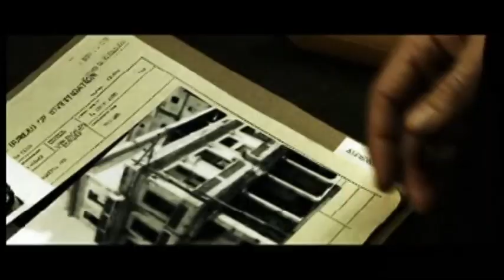"The Killing Machine". a.k.a "Icarus" Official UK Blu-ray DVD Trailer. August 16th 2010.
Dolph was great in so many of the eighties video releases such as "Dark Angel" a.k.a "I come in peace" and "The Punisher" (uncut dutch version) and this looks like a return to form. One of the real tough guys of cinema and has a great fanbase here in the UK. Video available now from Anchor Bay UK
DOLPH LUNDGREN IS BACK ON FORM, TAKING NAMES AND KICKING ASS.
After a prolific but less than stellar movie career in recent years, 2010 looks set to be a golden one for Swedish action superstar Dolph Lundgren, with the release of two movies that see him returning to the kind of form not seen since the glory days of 'Rocky IV', 'Masters Of The Universe' and 'The Punisher'.
In August, Dolph will be seen starring alongside the likes of Sylvester Stallone, Arnold Schwarzenegger, Bruce Willis, Jet Li, Mickey Rourke, Steve Austin and Jason Statham in the testosterone-filled 'The Expendables'. That same month also sees the DVD and Blu-ray release of the high-octane action-thriller, Dolph Lundgren Is The Killing Machine, Dolph's latest movie outing and his fifth feature to date as both director and star.
To his friends, family and colleagues, Edward Genn (Lundgren) is an ordinary man, a divorced father with a steady job working for an investment company. However, to others Genn is known as Icarus, a ruthless killing machine and former US sleeper agent once based in the Soviet Empire. Determined to break away and leave his dark past behind, Genn has started over with a new identity, but he soon learns you can only escape your past for so long.
When an unexpected incident in Hong Kong results in Icarus' cover being blown, past and present collide and the one-time assassin realizes he is now the target. Worse, the people that want him dead will stop at nothing to get to him and that means going after those he cares about most—his wife and daughter.
With his life at stake, Icarus is forced to face the demons of his past in order to protect the loved ones in his present. He must fight to save the only thing he's ever done right in his life by uncovering those who are after him and protecting his family before it's too late.
"Extended gunfire, explosions, and an impressive body count are the order of the day" (BeyondHollywood.com) in Dolph Lundgren Is The Killing Machine, which co-stars Stefanie von Pfetten (Percy Jackson And The Lightning Thief), Samantha Ferris (Supernatural) and Bo Svenson (Inglourious Basterds; Kill Bill), and is a definite must-see for Dolph Lundgren fans and those with a taste for edgy, independent action movies.
Dolph Lundgren Is The Killing Machine (cert. 18) will be release on DVD (£15.99) and Blu-ray (£19.99) by Anchor Bay Entertainment on 16th August 2010.